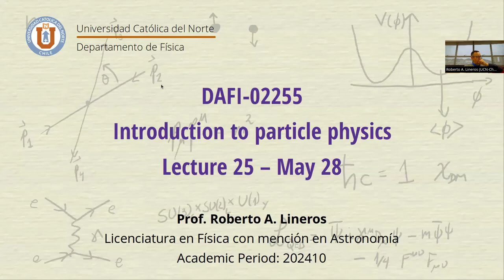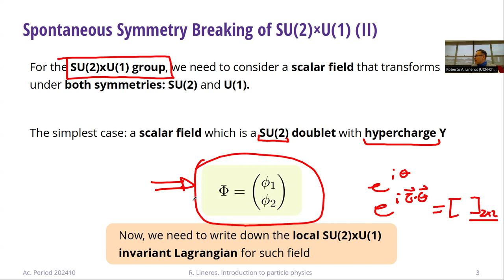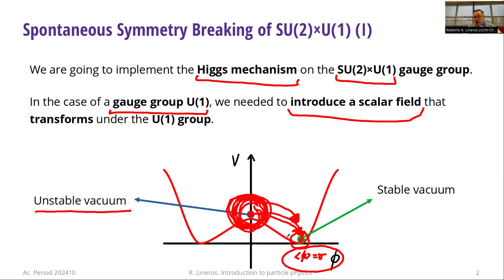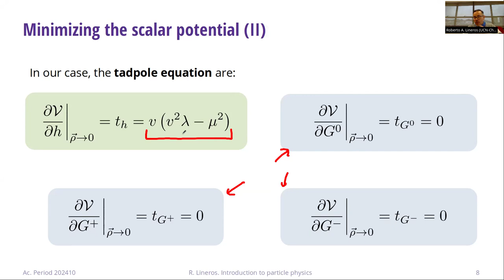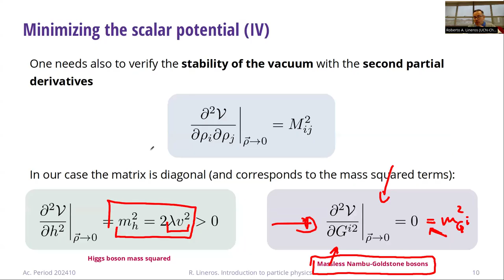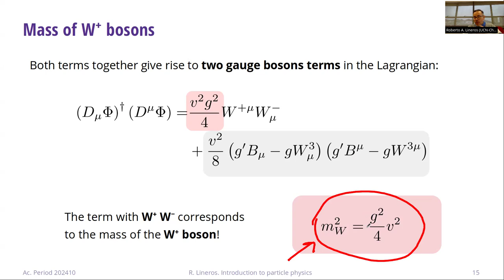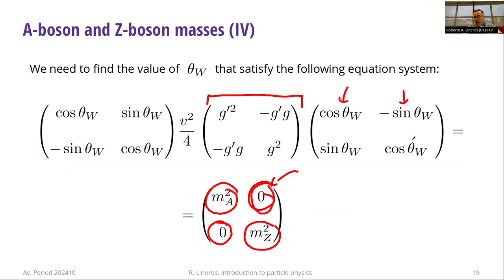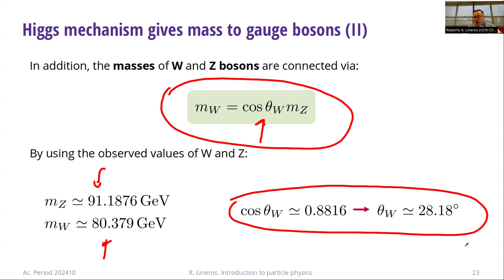DAFI-02255 Introducción a la física de partículas. Clase 25. 28/05/2024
Temas de la clase: Mecanismo de Higgs en el modelo SU(2)xU(1)